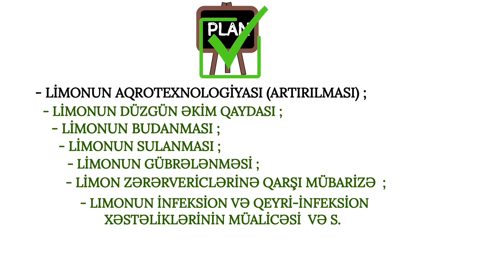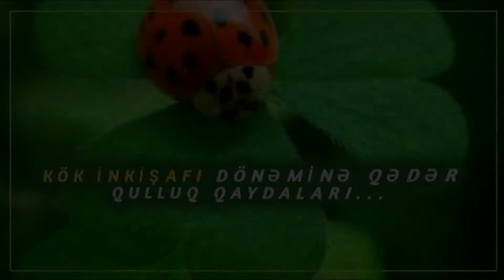🍋LİMONUN ARTIRILMASI - LİMON ÇİLİKLƏNMƏSİ ⭐ Limon ağacı necə əkilir? / (Citrus) 1-ci üsül.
"  LİMONUN ARTIRILMASI "